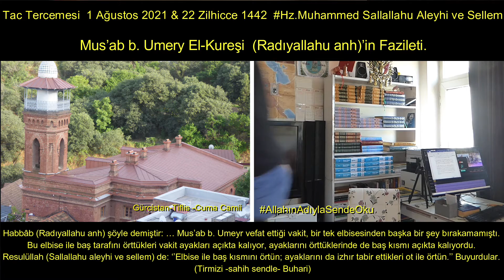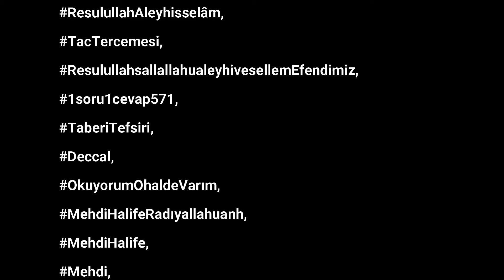Mus’ab b Umery El Kureşi Radıyallahu anh’in Fazileti Tac Tercemesi 1 Ağustos 2021 & 22 Zilhicce 1